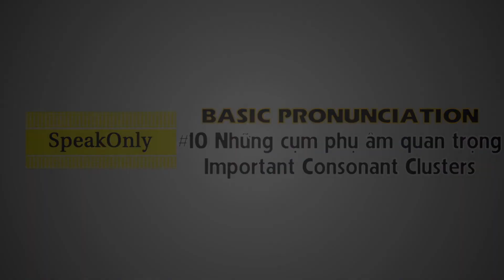TỰ HỌC PHÁT ÂM – Ngày 10 - Cụm Phụ Âm